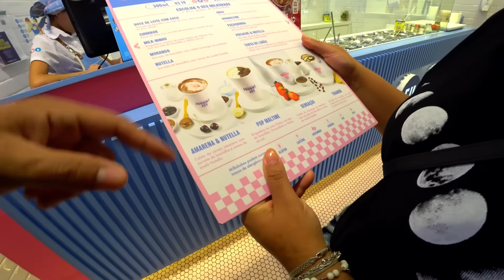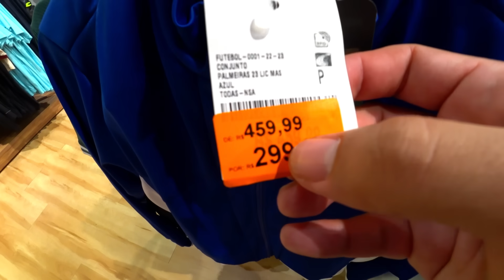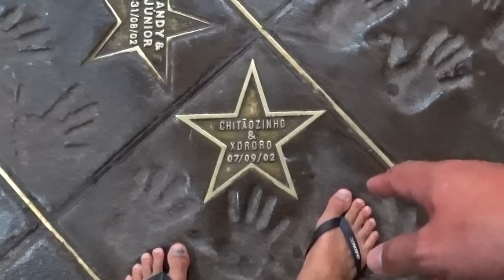CHEGOU A HORA DE REVELAR😨 não gostem menos de mim por isso pf